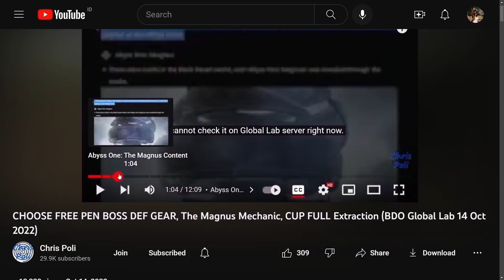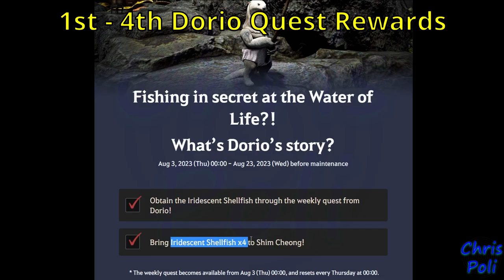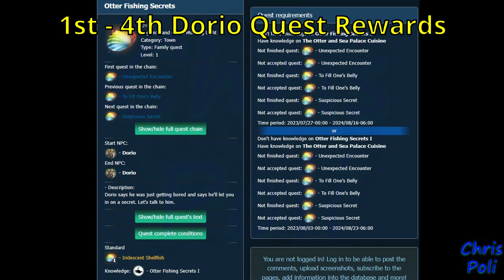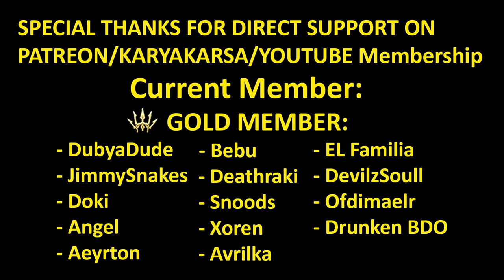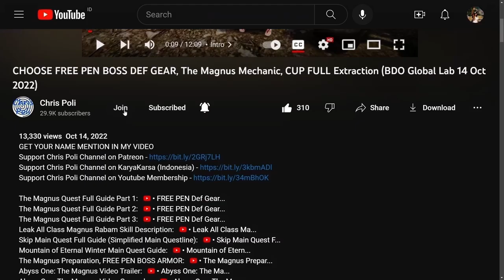Morning Light Sea Palace Journal Knowledge Event Guide +1 Max Energy (Black Desert Online) BDO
Special Thanks To:
Gold Member:
  - DubyaDude
  - JimmySnakes
  - Doki
  - Angel
  - Aeyrton
  - Bebu
  - Deathraki
  - Snoods
  - Xoren
  - Avrilka
  - EL Familia
  - DevilzSoull
  - Ofdimaelr
  - Drunken BDO
Silver Member:
Bronze Member:
  - Art Aizen
  - JELLY
  - Matenga
In-Active Member:
  - Dhoomasiani
  - iSmokejumper
  - ALD
  - Grosag
  - Cho Ttomate
  - SaniePeGard
  - Wammy
  - Havoc|Palag2
  - SorcShopTV
  - Illyananiko
  - Lana ♥ Linda
  - KiLLSTEAL
  - Devineblur
  - Nejc Tušek
  - Loafie
  - Ricky
  - Alexandre
  - Transatlanticize
  - Kesshouban
  - TokenR42
  - UNENDINGFEAR
  - Demonyte
  - BenNike
  - CripsGang
  - Isaac Nathanael
  - Choz
  - ThugWill Ch.
  - Homie
  - Jan-Andres Alvaro
  - KAIMANA
  - Zelusoz
  - Zacrue
  - RenegadesX
  - Clouty
  - MoonpieBDO
  - Humeri
  - MAGNUMSCHLONG
  - Henry
  - Populatus
  - SusuKentalManis
  - Dan L
  - Fandorin
  - Crowkshire
  - Firdaus
  - Tepan Gaming
  - GimontFindingGF
  - VIzsla
  - AghanimScepter
  - Remi-(AWJL)
  - Platinia
  - SkawColambia
  - Nawaf
  - SnikiBiki
  - Agis_II (NA Guild)
  - DavidJeonChuong
  - EdwardMaboLim
  - Trancestor
  - LickyCleanies
  - Soonuh
  - Puuf
  - Kinnsley
  - LeeChamp
  - Carlsenn
  - LazyLeader
  - MysticForest
  - ThePirateBeowolf
  - Charles
  - Henry
  - UpScale
  - Kenny
  - Preligrium
  - Lowch
  - Spartan (NA Guild)
  - Doughnuts
  - Ellion
  - Bumaru
  - CaptainSpock
  - Leon Muhkuh
  - Mansuru
  - Miuse
  - Ryusei
  - Mr Joiner
  - M. Owen
  - Deffmond
  - Pulv

Time Stamp:
00:00 Intro
00:14 Tips to Watch Any of Chris Poli's Video
00:36 Update Sea Palace Event
00:44 Sea Palace Event Guide
00:58 Knowledge on Sea Palace
01:46 1st-4th Knowledge from Dario
01:56 Dorio NPC location
02:16 Quest from Dorio
04:33 05 Dragon King and Daughter
05:00 06 The Tale of Shim Cheong
05:23 07 Goyoung's Ploy
05:44 08 Running Once More
06:07 Knowledge from Interaction
06:49 09 My Master
07:09 10 Geuseung Cliff
07:23 11 Netherworld Bridge
07:53 12 Netherworld Gate
08:22 13 Dragon King's Illness
08:35 14 Sea Palace Garden
08:57 15 Millennium Carrot
09:25 16 Where the Dragon King Resides
09:48 17 Deep Sea Pearl
10:13 18 Sea Palace Symbol
10:38 19 Sari Flowers
11:00 20 Princess's Hobby
11:26 21 Skyward Dragon Stream
11:41 22 Rusted Weapon
12:03 23 Water Is Mightier than Rock
12:22 24 Sea Palace Maidens' Routine
12:45 25 The Dragon King's Soft Spot
13:01 26 Sea Palace Royal Clinic
13:17 27 Sea Palace Gazebo
13:36 28 Jar-shaped Ridge Decoration
14:16 29 Princess's Prized Possession
14:48 30 Waterfall of Life
15:15 31 Imoogi's Aftermath
15:47 32 Royal Research Hall
16:16 33 The Way Back
16:33 Update Info for Knowledge 1-3
17:00 +10 Max Energy Land of Morning Light Knowledge Guide
17:27 Special Thanks for Direct Support
17:58 Support Chris Poli Channel on Patreon/KaryaKarsa/Youtube Membership
18:39 Ending
19:02 Special Thanks for My Lahn Art by Arabella Elric